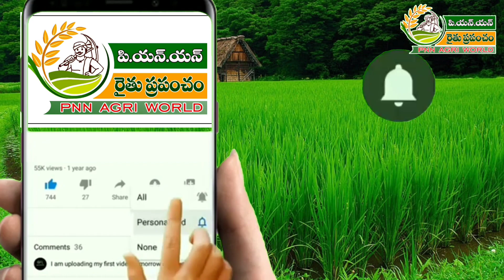12.11.23 ఈరోజు చెన్నై మార్కెట్ లో కూరగాయల ధరలు // Today Vegetable rates in Chennai Koyambedu market.